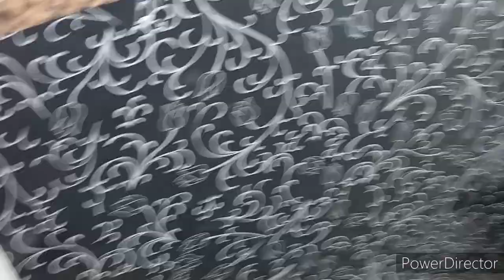خرجة لسيدي رحال مع العائلة ديالي (الحوت مشوي)دازت الخرجة رائعة